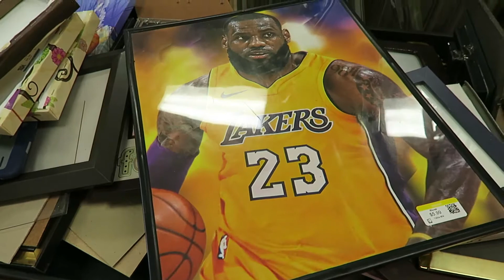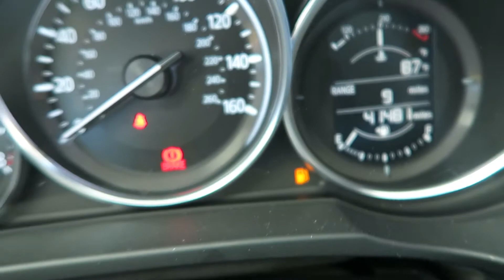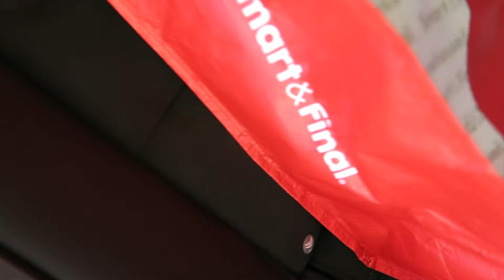Where did this baby come from?! Season 3 Episode 1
Welcome back to the vlogs!

I am spinning this back up while we are all in quarantine.

Let me know what you guys want to see. Let's create some content for fun.